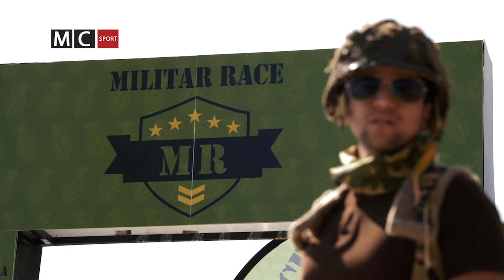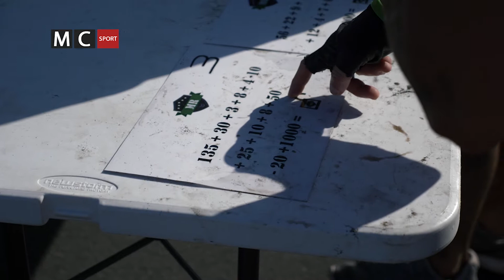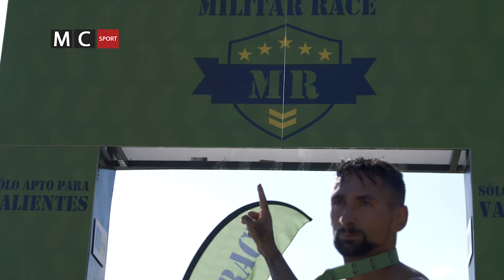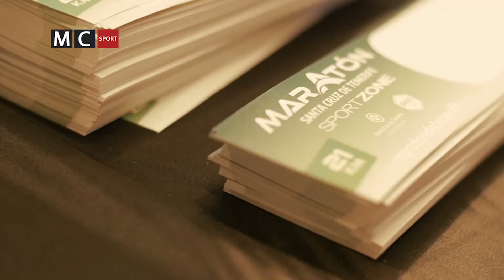Macaronesia Sport #8 T8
En una nueva edición del programa especializado en deporte alternativo Macaronesia Sport podrás ver los siguientes reportajes celebrados en las Islas Canarias:
-Macrofit Militar Race
-Maratón Internacional Sport Zone Maratón de Santa Cruz
-Moving The Planet con Jesús HF y los amigos de Islands BMX